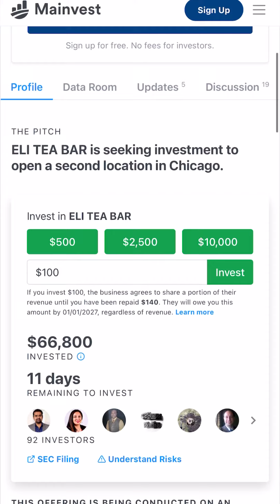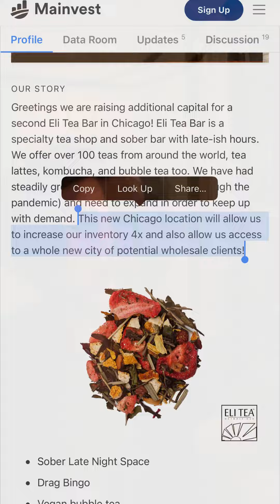Day 276 - 425 Shares (ELI TEA BAR)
Happy day 276-425 Shares! Took some time to head up north to Andersonville in Chicago and check out the new tea bar, @eliteabar - thanks to the rec by Marco at Steapd. It is so wonderful to have a place people can try new teas accessibly. It’s an interesting and experimental tea café and I am here for it. It also gets me a chance to do a story on Tea and unique finances- their funding round ends in 10 days if anyone is interested. Not a solicitation by me. Anyway, fantastic GABA- can’t wait to go back to try the “Chocolate Rooibos” and bring some friends!  Btw sorry for saying Eli’s not ELI…was running out of time shooting And fumbled that. See you guys tomorrow!

Also thanks to @ctxchicago for the awesome sleep blend. That chamomile hits hard! Editing after shooting this was 8/10 difficult from the sleepiness🥱👍👍

Every day I buy at least 1 share of David’sTea. (Just fun. Not a solicitation to invest)